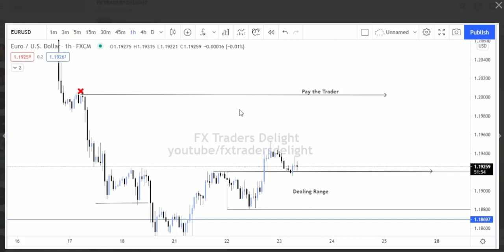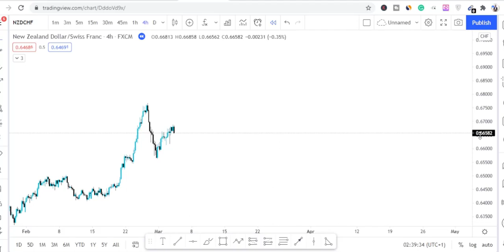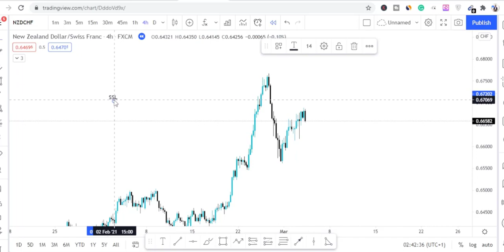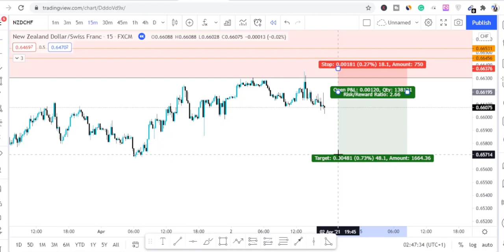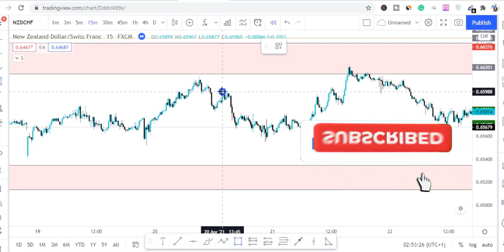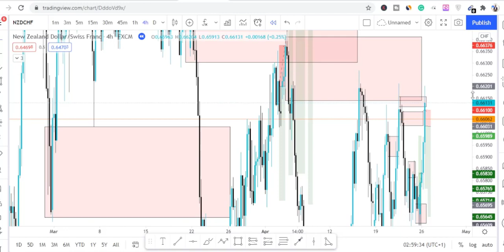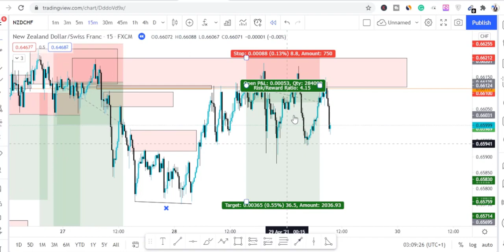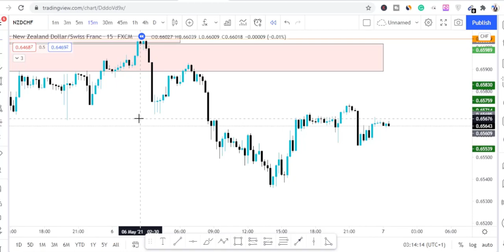89% win rate Order Block Trading Strategy: ICT Order Block Strategy | Credit to Inner Circle Trader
Forex trading can be easier when you learn my trading strategy